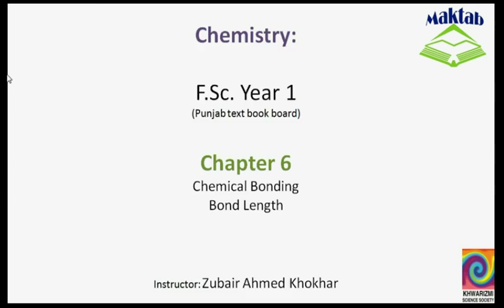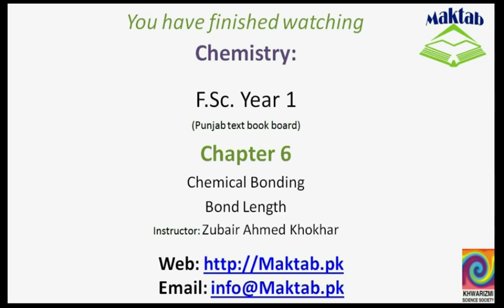FSc Chemistry Book1, CH 6, LEC 27: Bond Length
This video lecture from  Chemical Bonding (F.Sc. First Year Chemistry) covers the concept of bond length  and how we can find out the bond length of heteroatomic molecule by adding up their covalent radii, the effect of hybridization on the bond length and their trend in the periodic table. Find more e-learning material and educational video lectures in Urdu at maktab.pk. These videos are free to use for promotional and commercial purpose by keeping the credits to Maktab.